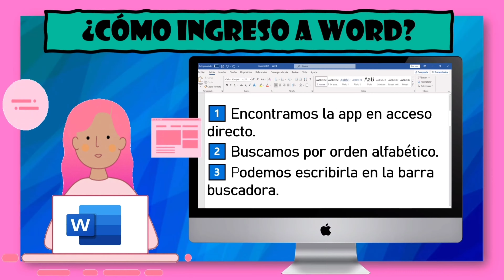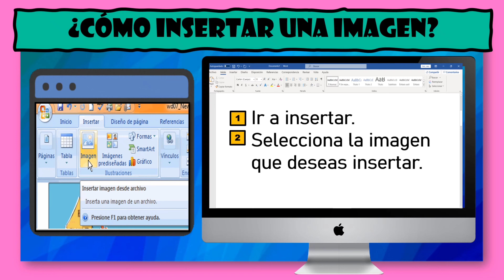¿ Qué es Word?🛜👩‍💻🖱️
Holas!😊 En este video aprenderás que es MICROSOFT WORD 🔊🧲💻y cuáles son sus principales HERRAMIENTAS, recuerda poner en práctica tus conocimientos aprendidos en tu vida diaria.

!Hasta pronto!